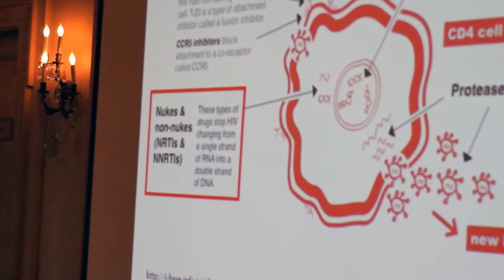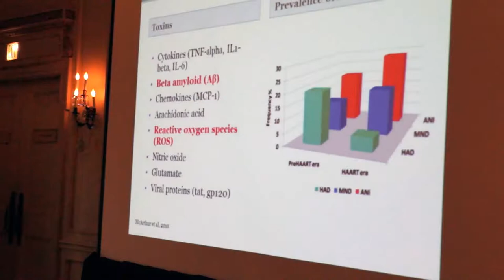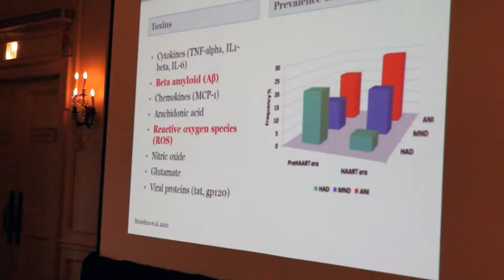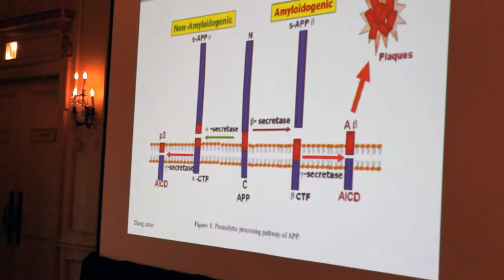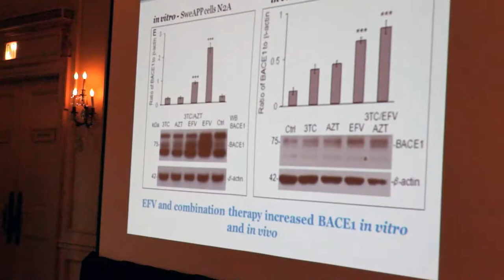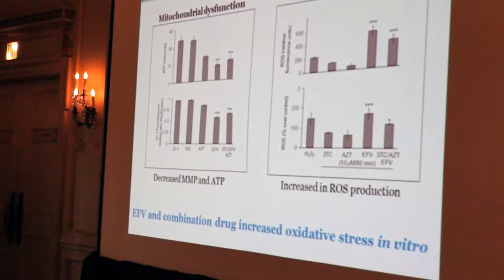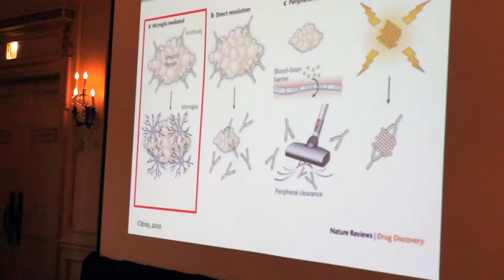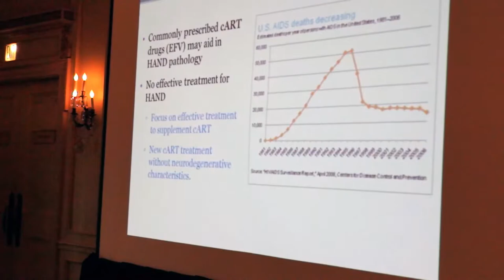Lecia Brown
Description